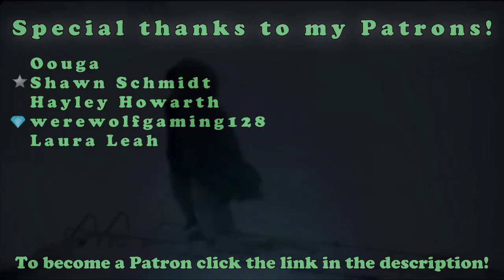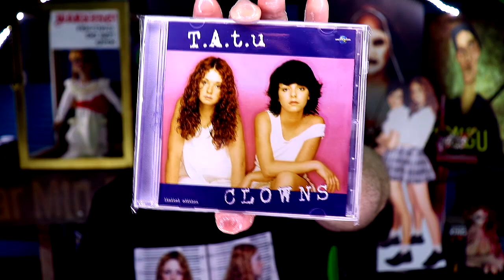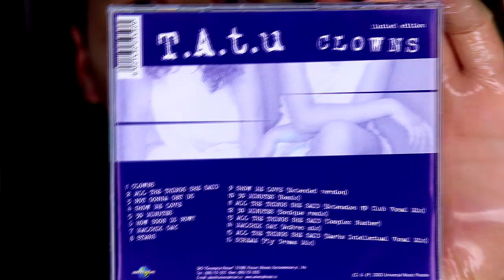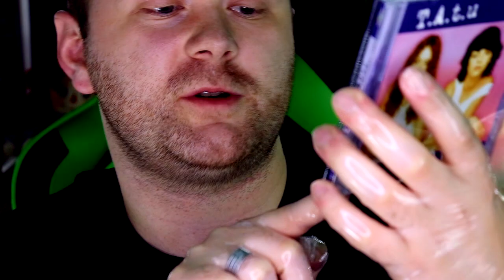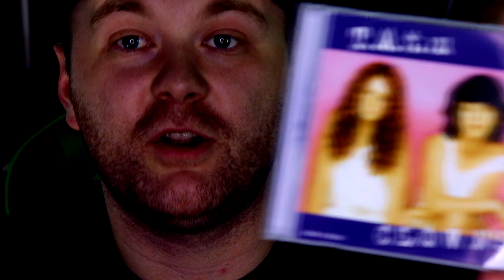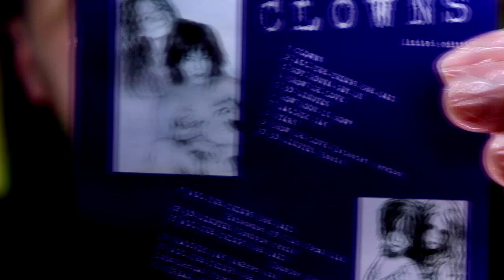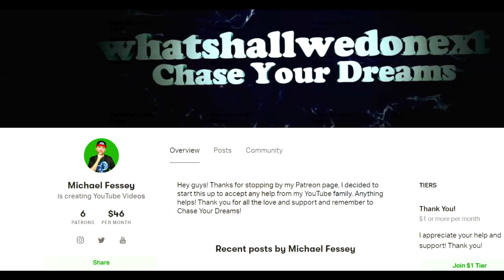t.A.T.u. "Clowns" Limited Edition *Rare* CD (Lena Katina & Julia Volkova)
So today is t.A.T.u. Tuesday and for this episode I wanted to show you my copy of "t.A.T.u. "Clowns" Limited Edition *Rare* CD" and unbox it!

About t.A.T.u - (Source: Wikipedia)

t.A.T.u. (Russian: Тату, pronounced [tɐˈtu] (About this soundlisten)) was a Russian music duo that consisted of Lena Katina (Russian: Елена Сергеевна Катина) and Julia Volkova (Russian: Юлия Олеговна Волкова). The singers were part of children's music group Neposedy before being managed by producer and director Ivan Shapovalov and signing with Russian record label Neformat. t.A.T.u.'s debut album 200 Po Vstrechnoy (2001) was a commercial success in Eastern Europe, and that made the duo sign with Interscope Records to release its English-language counterpart, 200 km/h in the Wrong Lane (2002). The album was certified platinum by the IFPI for one million copies sold in Europe and became the first album by a foreign group to reach number one in Japan.[A] It was also certified gold in the United States and included the international hits "All the Things She Said" and "Not Gonna Get Us". The duo represented Russia in the Eurovision Song Contest 2003 with the song "Ne Ver', Ne Boysia", finishing third.

t.A.T.u. released the albums Dangerous and Moving and Lyudi Invalidy in 2005 to moderate success after parting ways with Shapovalov. The former was promoted with the international hit "All About Us". The duo ventured into other projects, such as creating their own production company T.A. Music and promoting the film inspired by their story, You and I (2008). Their last pair of albums, Vesyolye Ulybki and Waste Management, followed between 2008 and 2009, respectively. t.A.T.u. officially split in 2011, with Katina and Volkova pursuing solo careers.[4] They reunited to perform at special occasions, such as the opening ceremony of the 2014 Winter Olympics, in subsequent years.

Congratulations! You have discovered the secret comment code and that is "TATU FTW" comment that in the comment section to prove that you read the description and you found it!